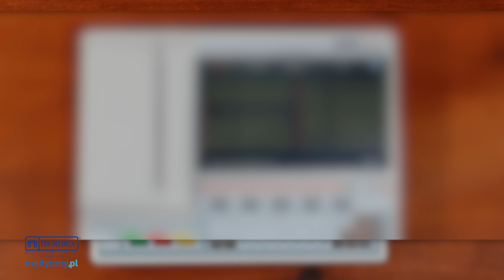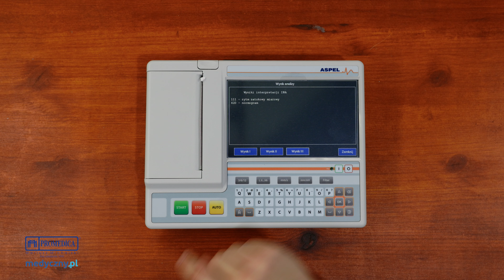Aparat EKG Orange Aspel : Jak eksportować dane?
Aparat EKG Orange firmy Aspel to jeden z wielu modeli aparatów EKG z oferty medyczny.pl, autoryzowanego i rekomendowanego dystrybutora firmy Aspel.
✅ Pełna oferta aparatów ekg firmy Aspel, stronie medyczny.pl - autoryzowanego i rekomendowanego dystrybutora ▶️